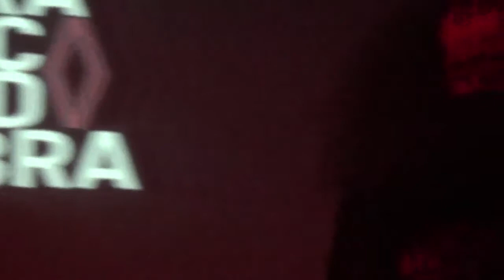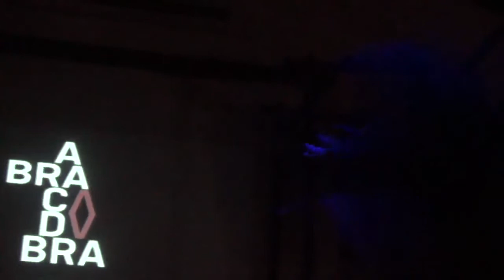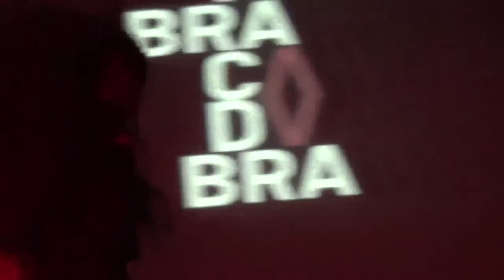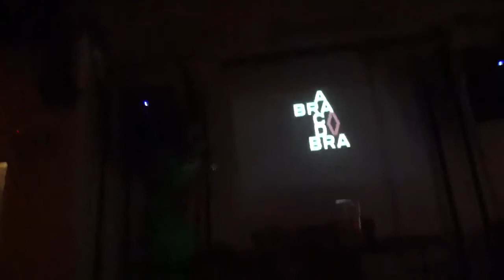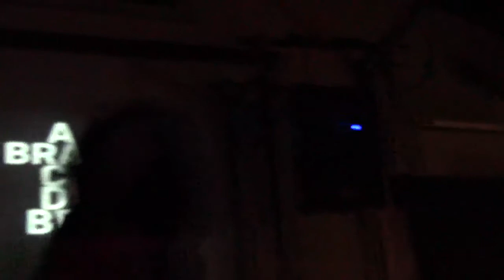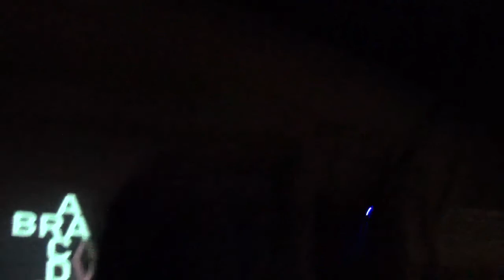ABRACADVBRA : ✦ ✧✦ ✧THEOREME✦ ✧✦ ✧ @ Forte Fanfulla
THEOREME (Fr/SDZ Records/No wave Industrial)

 ABRACADVBRA ft. THEOREME live ◇ 14.02.14 ◇ Forte Fanfulla